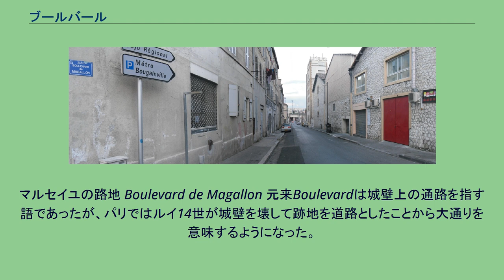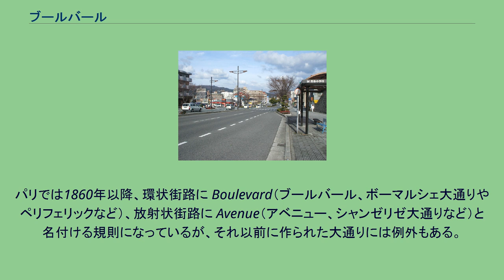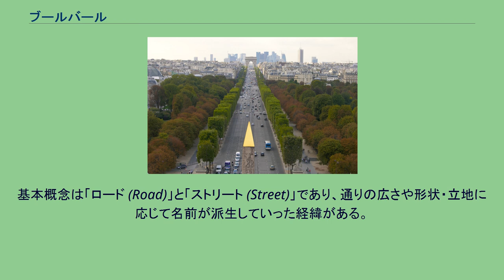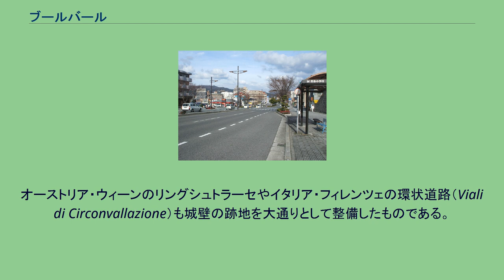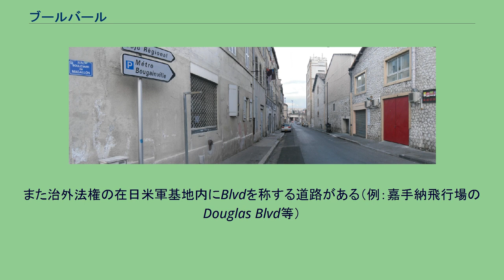ブールバール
ジョルジュ・オスマン
パリのシャンゼリゼ通り ブールバール（仏: Boulevard）は、街路樹や側道などを備えた広い道路。
通常は片側2車線以上の広さがあり、自転車や歩行者のための側道などを備え、街路樹など景観にも配慮がされる。
元々は19世紀パリで構築されシャンゼリゼ通りを代表例とするスタイルだが、都市計画上の手本とされるようになり、こうした高規格の大通りをブールバールと呼ぶ例がフランス各地や世界各国にも存在している。
マルセイユの路地 Boulevard de Magallon 元来Boulevardは城壁上の通路を指す語であったが、パリではルイ14世が城壁を壊して跡地を道路としたことから大通りを意味するようになった。
19世紀ナポレオン3世治下のセーヌ県知事ジョルジュ・オスマンが取り組んだパリ改造によって、城壁とは無関係に新たな大通りが作られ街路樹などが整備された。
パリでは1860年以降、環状街路に Boulevard（ブールバール、ボーマルシェ大通りやペリフェリックなど）、放射状街路に Avenue（アベニュー、シャンゼリゼ大通りなど）と名付ける規則になっているが、それ以前に作られた大通りには例外もある。
なお南仏のマルセイユやトゥーロンなどでは、街路樹のないような小さな街路にもBoulevardと名付けられている例がある。
bvdまたはbdと省略表記される。
英語圏ではブールバードのように発音し、しばしばBlvdと省略表記される。
区分としては、住宅エリアや商業地区から通過交通を分離するための道路であり、植栽などがある中央分離帯がある道路とされている。
日本で言う「バイパス道路」の概念に近い。
特に都市計画に基づいて街が形作られてきた米国では、下記のような区分で通りが名付けられる傾向にある。
基本概念は「ロード (Road)」と「ストリート (Street)」であり、通りの広さや形状・立地に応じて名前が派生していった経緯がある。
イギリスではブールバードという語は通りの名に使われず、そう呼べるような高規格な街路自体があまり一般的ではない。
たとえばオックスフォード・ストリートはロンドンを代表する大通りであるが、道幅は狭く街路樹も一部にしか存在しない。
ロンドンでは1666年の大火事の後に大規模な街路整備が計画されたものの実現しなかったのである。
ノッティンガムやミルトン・キーンズなどで規模の大きな例を見ることができる。
アイルランドでも同様であるが、ダブリンにはブールバール式の巨大な街路があり、また近年の住宅開発にともなってブールバードと名付けられた通りが増えてきている。
アメリカ合衆国やカナダでは通りの名称として非常に普及している。
シカゴやシアトルは大規模な街路で構成された都市として著名な例である。
しかしカリフォルニア州でのように、大通りだけではなく山間へ続く2車線道路にまで名付けられている場合もある。
オーストラリアではBoulevardeと綴る例が多いほか、ブールバール式の街路が各地に存在している。
ロシアのモスクワには、パリ同様に城壁の跡地を整備した環状の大通りБульва́рное кольцо́がある。
オーストリア・ウィーンのリングシュトラーセやイタリア・フィレンツェの環状道路（Viali di Circonvallazione）も城壁の跡地を大通りとして整備したものである。
ドイツ・ベルリンのカール・マルクス通り（Karl-Marx-Allee）はブールバール式の巨大街路として有名である。
スペイン語圏ではBulevarと呼ばれ、Blvrと省略表記される。
ポルトガル語でもBulevarとなるのだが、ブラジルではBoulevardと綴る場合が多い。
イスラエルのテルアビブは当初ブールバール式の街路を用いて計画された都市であり、現在でもそうした街路がテルアビブを印象づけている。
中でもロスチャイルド・ブールバード（Rothschild Boulevard）は目抜き通りとして有名である。
これはロスチャイルド家のエドモンド・ジェイムス・ロスチャイルドの功績をたたえて命名された。
台湾では、台北市の旧城壁の跡地を利用して作られた三線道路がブールバール式の街路として知られている。
また高雄市のMRTの駅に、美麗島（Formosa Boulevard）という駅がある。
ブールバール（東広島市） 広小路や大通りに相当するが、日本にもこの名称をもつ道路がいくつかある。
また治外法権の在日米軍基地内...